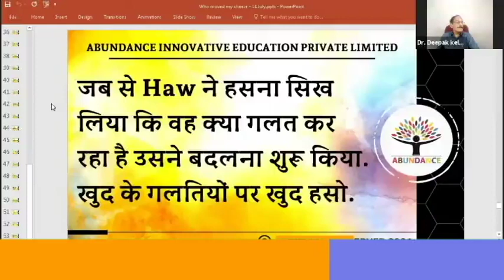Kudh ki galtiyoo per hasoo ? - Dr. Kelkar(MD)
• Psychiatrist
• Hypnotherapist
• Psychotherapist,
• De-addiction Specialist
• Sexologist
Who moved my cheese ?
Kudh ki galtiyoo per hasoo ?

3 )Kelkar Hospital Channel